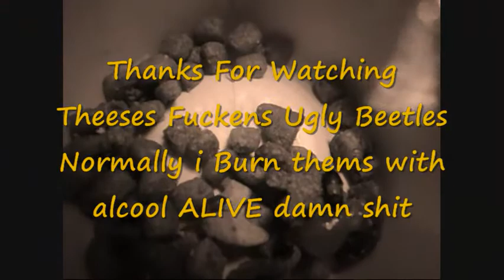Big Pimp Music With ugly Beetles, WTF is that LOL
Its more a test than anything else, my first youtube upload, so, i have tested windows movie maker to know what the possibilities are . . .

This is what happening when you let dry cat food on the floor for more than a month when you don't care about putting it in a garbage!!

When i saw that Shit, i have replaced all dry food bowl even if no one bowl had a little beetle inside, i checked that completely, no one found, they can't climb inside bowl  !!! The Spiders weres at another place in my house, i wanted to know if spiders will reproduce LOL

i think the larve is the first step of evolution before being a Beetle, but i'm really not sure, so, one day, i have found a millipede like this larve,
evolued to level 72, i call this, the level 72 millipede, fuckn FAST !!!

I will keep theeses beetle inside that bowl with saran wrap to see what they will do, reproduce or eat all the shit inside whatever !!!

Is that Cruelty against insect !? LOL
Mabe i am an insect kidnapper HAHA i don't care,
Please, if you know what is the name of the Beetles ,
Write down comments here

You Can tell me WTF theeses Beetles are doing in your HOME MAN !!!
I wiLL tell You ; i don't know more than you about